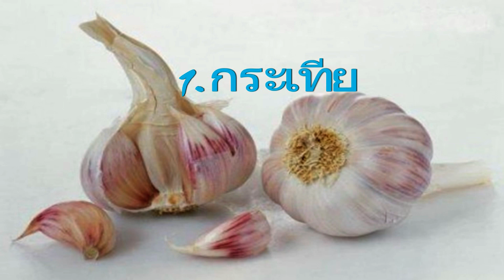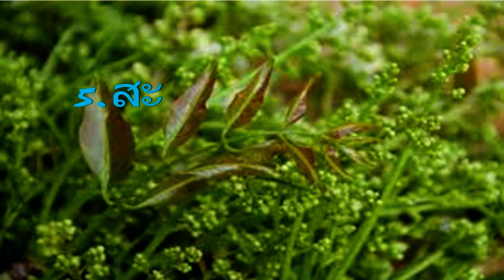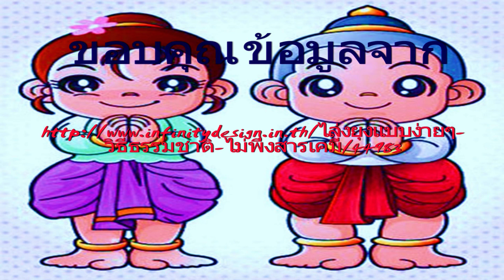ไล่ยุงแบบง่ายๆ วิธีธรรมชาติ ไม่พึ่งสารเคมี ด้วยสมุนไพร 8 ชนิด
“ยุง” ศัตรูตัวจิ๋ว ที่เพื่อนๆ พบเจอกันอยู่บ่อยครั้ง ซึ่งคงไม่มีเพื่อนๆ คนไหนชอบกันอย่างแน่นอน  เพราะอาจส่งผลต่อสุขภาพของเพื่อนๆ ได้นั้นเอง  วันนี้เราจึงมีเคล็ดลับดีๆ ในการไล่ยุง ไม่ให้เข้าภายในบ้าน ด้วยวิธีธรรมชาติ โดยการใช้สมุนไพรมาฝากเพื่อนๆ กันค่ะ
1. กระเทียม
ขึ้นชื่อว่าเป็นสมุนไพรที่มีกลิ่นค่อนข้างแรงและฉุน ซึ่งถือเป็นอีกหนึ่งประโยชน์ที่ช่วยไล่ยุงได้เป็นอย่างดี เนื่องจากยุงไม่ชอบกลิ่นฉุนของกระเทียมนั้นเอง
วิธีการทำ เพียงนำกระเทียมไปทุบให้พอแตก เพื่อที่ให้มีน้ำออกมา จากนั้น นำใส่ภาชนะแล้วไปวางตามจุดต่างๆ บริเวณบ้าน  ซึ่งน้ำมันที่ระเหยออกมานั้นจะส่งกลิ่น ทำให้ยุงไม่กล้าเข้ามาใกล้ รวมไปถึงมดและแมลงต่อๆ อีกด้วยค่ะ
2. กะเพรา
วิธีการทำ นำกะเพราไม่ว่าจะเป็นใบหรือยอดจำนวนหนึ่ง  มาขยี้ให้เกิดกลิ่น แล้วนำไปวางตามจุดต่างๆ บริเวณบ้าน ซึ่งข้อเสียของกะ
เพรานั้น กลิ่นจะระเหยหมดเร็ว จึงต้องคอยเปลี่ยนกระเพราอยู่ตลอดค่ะ
3. พริกไทยดำ
วิธีการทำ ซึ่งก็ไม่ต่างจากข้ออื่นๆ เลย เพียงนำพริกไทยดำมาทุบให้พอหยาบ จากนั้นเทใส่ภาชนะแล้วนำไปวางตามจุดต่างๆ ของบ้านค่ะ
4. ลูกมะกรูด
วิธีการทำ นำลูกมะกรูดไปหั่นเป็นชิ้นๆ เพื่อให้ได้น้ำมันระเหย ที่มีกลิ่นฉุน จากนั้นนำใส่ภาชนะและไปวางตามจุดต่างๆ ของบ้านได้ตามต้องการเลยค่ะ
5. ต้นสะเดา
วิธีการทำ  สามารถทำได้ง่ายๆ เลยค่ะ นำต้นสะเดามาสกัดน้ำ โดยการทุบหรือขยี้ให้เกิดเป็นน้ำ จากนั้นนำใส่ภาชนะ ไปวางบริเวณต่างๆ ภายในบ้านได้เลยค่ะ
6. สะระแหน่
วิธีการทำ อย่างที่บอกไปในข้างต้น ว่าสะระแหน่นั้น มีกลิ่นที่เป็นเอกลักษณ์ ซึ่งนั้นก็เป็นสิ่งที่ไล่ยุงได้เป็นอย่างดีเลยทีเดียว เพียงขยี้สาระแหน่ และ นำไปวางตามจุดต่างๆ เพียงเท่านี้ยุงก็ไม่กล้าเข้ามาใกล้แล้วค่ะ
7. ใบแมงลัก
วิธีการทำ จะเหมือนกับข้ออื่นๆ เลยค่ะ นำมาขยี้ แล้วใส่ลงในภาชนะ  จากนั้นไปวางบริเวณต่างๆ ของบ้าน กลิ่นของใบแมงลัก จะทำให้ยุงไม่กล้าเข้ามาใกล้ค่ะ
8. ตะไคร้หอม
วิธีการทำ สามารถทำได้ง่ายมากๆ เหมือนกับข้ออื่นๆ เลย  เพียงทุบตะไคร้หอมให้พอแตก แล้วนำไปวางตามจุดต่างๆ บริเวณบ้าน เพียงเท่านี้ก็สามารถไล่ยุงได้แล้วค่ะ